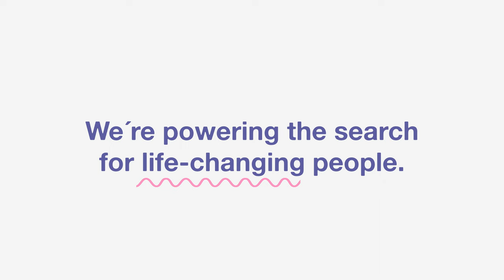Official Trailer | IfYouCareYouCan | Residential Childcare Careers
We're powering the search for life-changing people to discover careers in residential childcare!

IfYouCareYouCan is a campaign created by residential childcare professionals to promote careers in residential childcare.It’s the first sector-led recruitment campaign of its kind, at a time when children’s homes desperately need more staff to provide care for our society’s most vulnerable children and young people.

Visit residentialchildcarecareers.co.uk to discover careers in residential childcare, and watch the stories of real staff sharing their insights.

Help us power the search for life-changing people at a time when children's homes desperately need more people to discover careers in residential childcare to ensure that our society's most vulnerable children and young people have access to the care and support they need.

Visit residentialchildcarecareers.co.uk to find out more about careers in residential childcare
Help us power the search for life-changing people!

Want to get involved? Check out our Campaign Toolkit and Media Assets